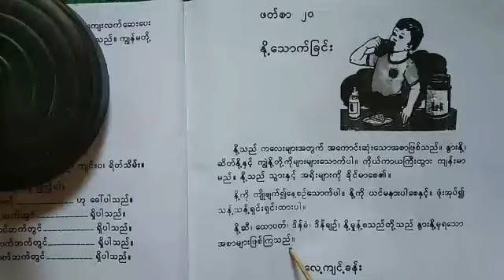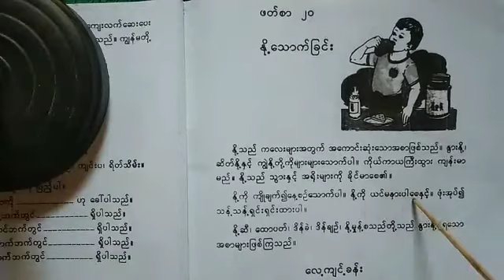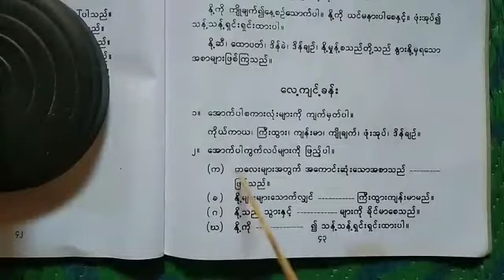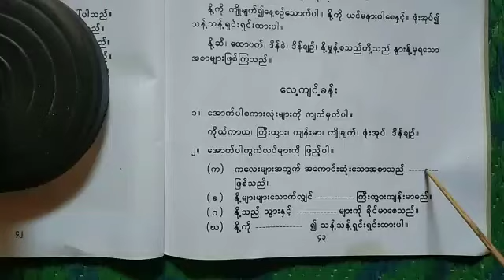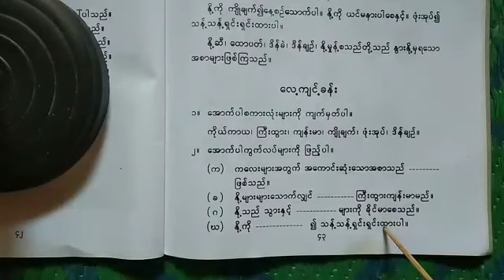Rohingya daily burmese learning lesson .ပထမတန်းမြန်မာစာ ဖတ်စာ (၂၀) နို့သောက်ခြင်း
For rohyngha students to learn their burmese language